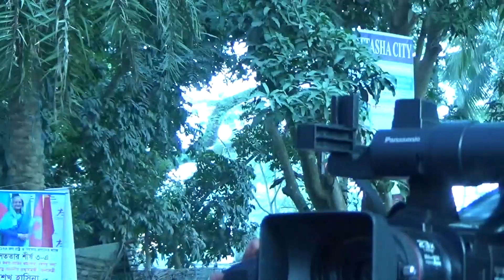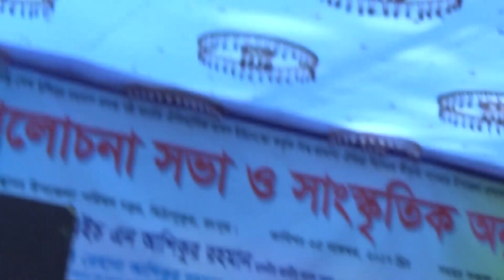জাতির জনক বঙ্গবন্ধু শেখ মুজিবুর রহমানের ৭ই মার্চের ভাষণ- "বিশ্ব প্রামাণ্য ঐতিহ্য"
জাতির জনক বঙ্গবন্ধু শেখ মুজিবুর রহমানের ৭ই মার্চের ভাষণকে ইউনেস্কো (UNESCO) "বিশ্ব প্রামাণ্য ঐতিহ্য" হিসাবে ঘোষণা দেওয়ায় সারাদেশব্যাপী আনন্দ শোভাযাত্রাসহ নানা কর্মসূচীর অংশ হিসাবে মিঠাপুকুর উপজেলা প্রশাসন কর্তৃক আয়োজিত এক আনন্দ শোভাযাত্রা , আলোচনা সভা ও সাংস্কৃতিক অনুষ্ঠানে প্রধান আলোচক হিসাবে উপস্থিত ছিলেন বাংলাদেশ আওয়ামী লীগ নেতা রাশেক রহমান। উক্ত কর্মসূচীতে প্রধান অতিথি হিসাবে উপস্থিত ছিলেন জনপ্রশাসন মন্ত্রণালয় সম্পর্কিত সংসদীয় স্থায়ী কমিটির সভাপতি এবং রংপুর-৫ মিঠাপুকুর আসন থেকে নির্বাচিত মাননীয় সংসদ সদস্য জনাব এইচ এন আশিকুর রহমান এমপি। বিশেষ অতিথি হিসাবে উপস্থিত ছিলেন বাংলাদেশ রেড ক্রিসেন্ট সোসাইটির কেন্দ্রীয় পরিচালনা পর্ষদ সদস্য জনাবা রেহানা আশিকুর রহমান এবং মিঠাপুকুর উপজেলা আওয়ামী লীগের সভাপতি জনাব মোঃ মোজাম্মেল হক মিন্টু মিয়া। মিঠাপুকুর উপজেলা নির্বাহী অফিসার জনাব মামুন-অর-রশীদের সভাপতিত্বে উক্ত কর্মসূচী বেলা ১০ঃ৩০ ঘটিকায় মিঠাপুকুর উপজেলা চত্বর থেকে শুরু হয়।  এরপর আনন্দ শোভাযাত্রাটি ঢাকা-রংপুর মহাসড়ক প্রদক্ষিণ করে উপজেলা চত্বরে শেষ হয়। আনন্দ শোভাযাত্রা পরবর্তী আলোচনা সভায় সম্মানিত অতিথিবৃন্দ বক্তৃতা প্রদান করেন এবং মনোজ্ঞ সাংস্কৃতিক অনুষ্ঠান উপভোগ করেন।

UNESCO has recognised the historic 7th March Speech of Bangabandhu Sheikh Mujibur Rahman as part of the world's documentary heritage. To celebrate this recognition Mithapukur Upazila Administration organized a  joyous procession, meeting and cultural programmes. On those occasions Bangladesh Awami League Leader Rasheq Rahman was present as the main speaker. Honourable Chairman of the parliamentary standing committee on the Ministry of Public Administration and Honourable Member of Parliament from Rangpur-5 (Mithapukur) constituency Mr. H N Ashequr Rahman MP was present as Chief guest. Mrs. Rehana Ashequr Rahman, Member of the Central Board of Directors of Bangladesh Red Crescent Society, and Mr. Md Mozammel Haque Mintu Mia, President of Mithapukur Upazila Awami League were present as special guests. In the chairmanship of the Chief Executive of Mithapukur Upazila Administration  Mr. Mamun-ur-Rashid, the program started at 10:30 am from Mithapukur upazila complex. After this, the joyous procession was completed in the upazila premises by traveling around the Dhaka-Rangpur highway. After the Joyous Procession Honourable Guests gave lectures at the discussion ceremony and enjoyed pleasant cultural events.